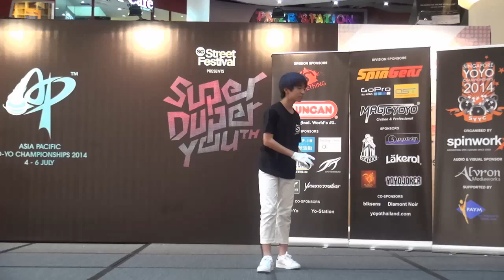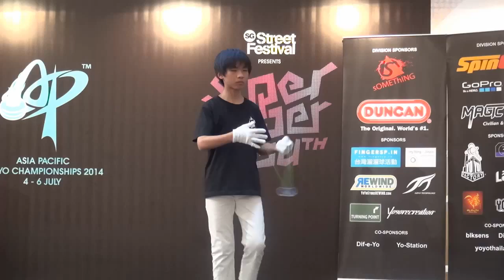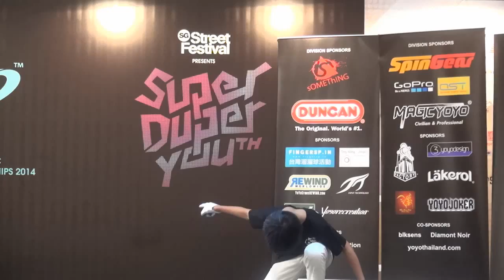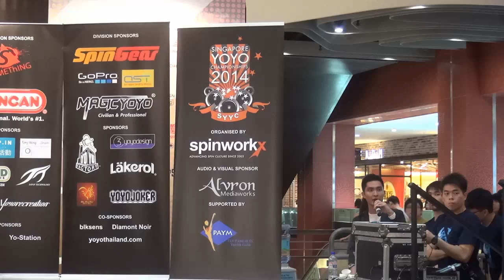2014AP Final 1A 07 Yamato Murata